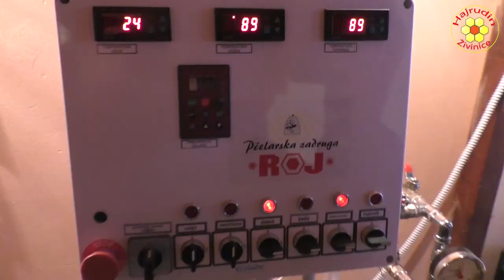Izrada satnih osnova, mašina za izradu, pčele, vosak, bee wax, satne osnove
Poziv svim zainteresovanim za izradu satnih osnova od svog voska.
Jedini uslov je da imate minimalno 50 kg voska ili da se 2-3 pčelara udruže kao u ovom slučaju.

Ukoliko imate manje voska možete se meni lično obratiti da Vam uradim sa ručnom presom ali nažalost ja se "NE"  mogu uklapati u ovu cijenu kao u udruženju i kod mene je izrada satnih osnova sa sterilizacijom 7 KM po 1 kg satne osnove.

Minimalna količina je 6-7 kg...